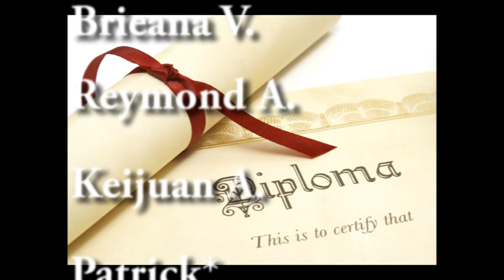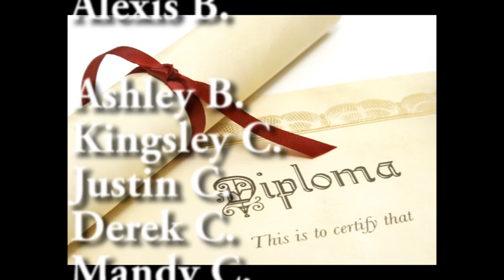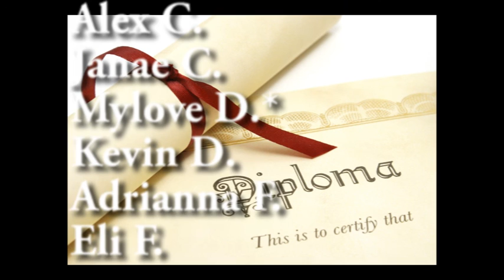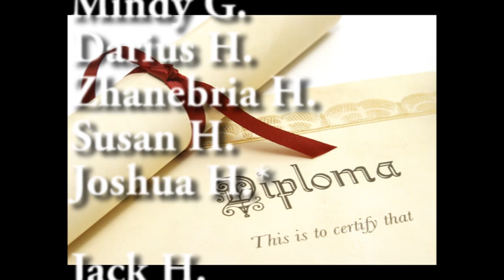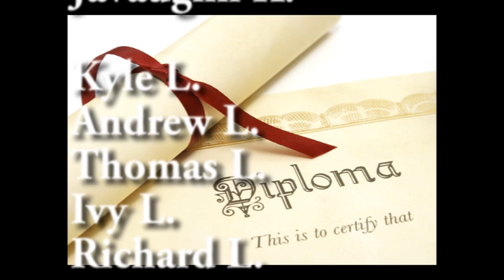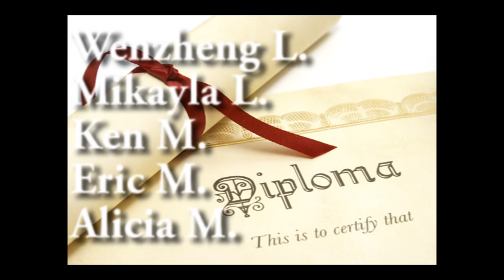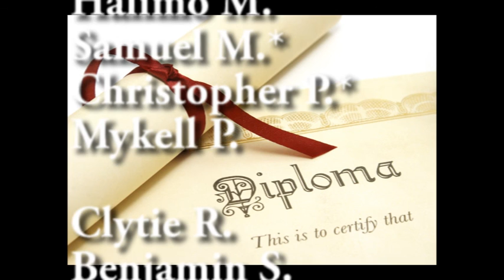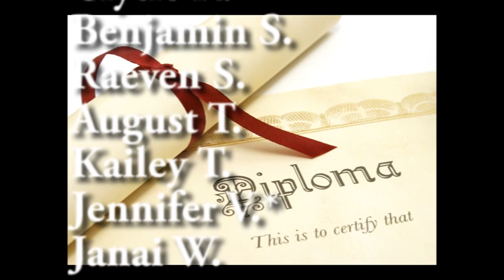JQUS Graduation 2015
1 Year Ago...

Josiah Quincy Upper School